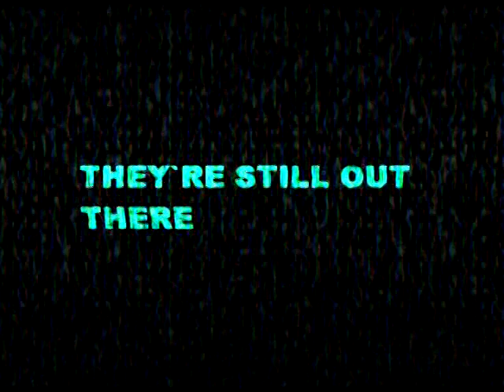Alien 5 Fan Teaser Trailer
This is the Alien 5 Teaser I made last year.